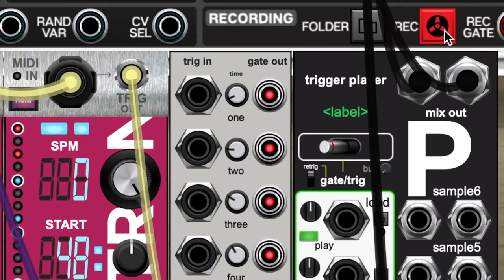Active Key MIDI Sequencer